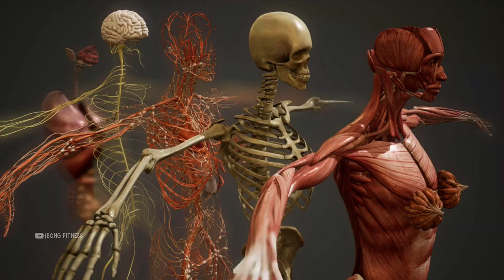বুকের চর্বি কমানোর উপায় I বুকের চর্বি কমানোর ব্যায়াম | How to Lose Chest Fat chest | BONG FITNESS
বুকের মেদ কমানোর উপায় I How to Lose Chest Fat | Men Boobs solutions | chest | BONG FITNESS

s ᴜ ʙ s ᴄ ʀ ɪ ʙ ᴇ   ᴏ ᴜ ʀ   ᴄ ʜ ᴀ ɴ ɴ ᴇ ʟ

ভিডিওটিতে যে জিনিসগুলি ব্যাবহার হয়েছে👇
My Mic
My Trypod
My Mobile
My Background